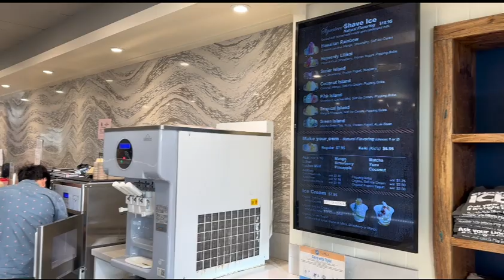EXTREME PARASAILING AT 1000FT HIGH OVERSEE WAKIKI BEACH_HONOLULU_ HI